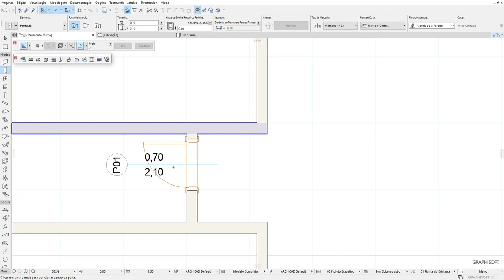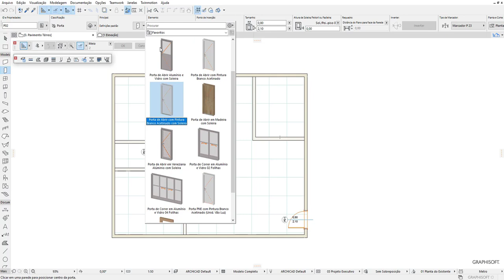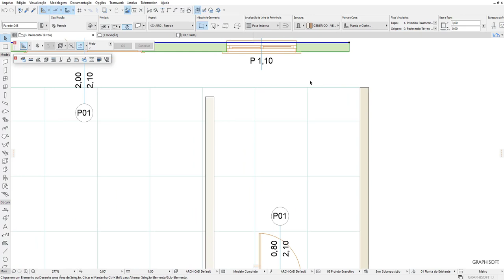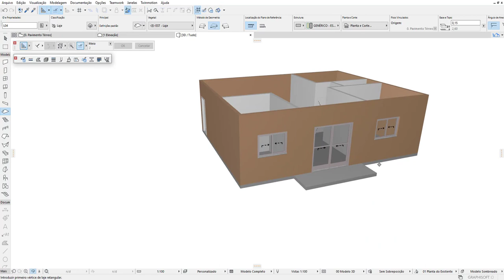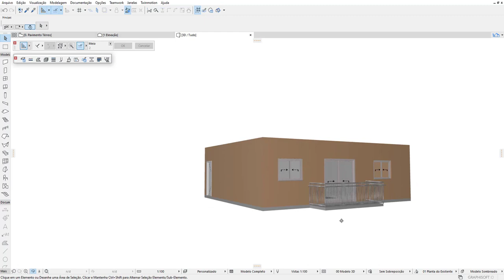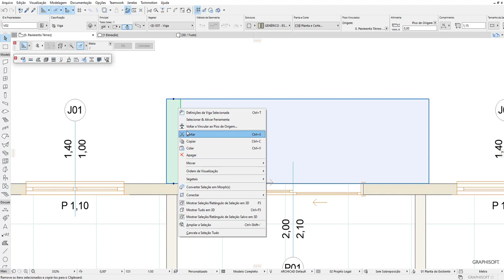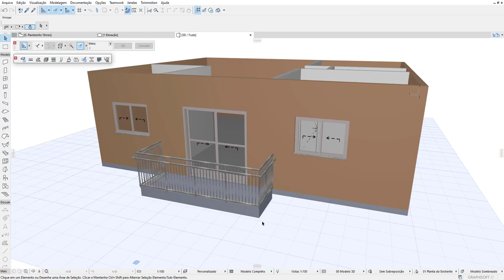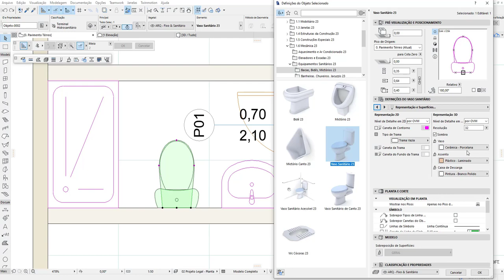Aula 02 - MODELAGEM PISOS E ABERTURAS, INSERINDO OBJETOS | ARCHICAD e Twinmotion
Nesta aula vamos dar continuidade na criação da modelagem da unidade residencial inserindo as lajes e as aberturas como portas e janelas, finalizando com a inserção de alguns objetos como os pontos dos hidrossanitários.